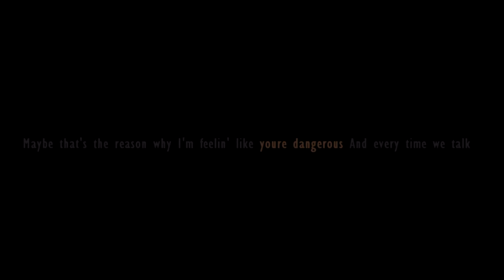[AMV] FGO: Gilgamesh/Enkidu || I Just Wanna Know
I CRY so loud
this ship is KILLING me
(no sure if my plot is being clear - in this video Enkidu come back to senses slowly but at the end Gil still died - so he followed his King's path anyway - yes I somehow twisted that order - I am such a monster)
BGM is NF's I just wanna know
(I love his song, I'm so sorry that I cut off the rap part)
link to my other video for this ship: